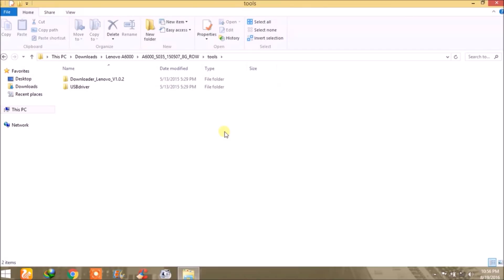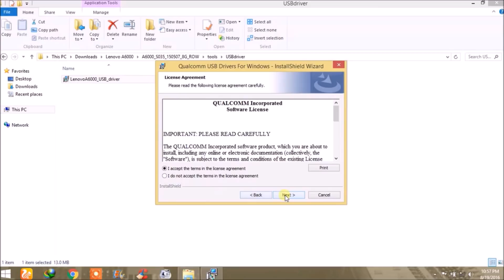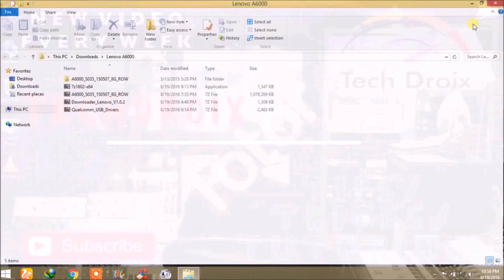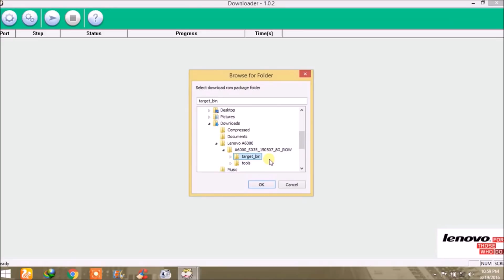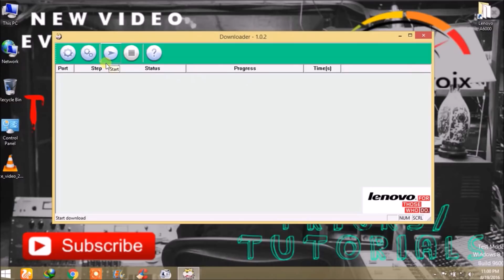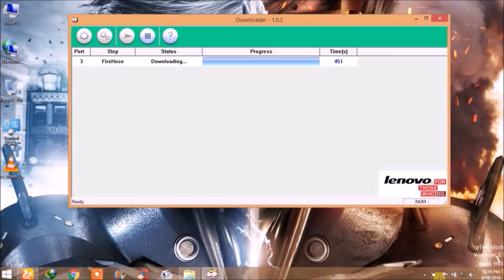How to Unbrick/Downgrade Lenovo A6000/Plus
Full Guide To Unbrick Lenovo A6000 & A6000 Plus From Soft brick/Hard brick.
UNBRICK OR RESTORE LENOVO A6000/PLUS- TUTORIAL
FLASH STOCK ROM ON ANY LENOVO A6000/PLUS - TUTORIAL
How to unbrick/restore or Flash stock rom on any Lenovo A6000/PLUS with SP flash tool.
You can also use the SP flash tool to flash the custom recovery and custom roms.
Note: BEFORE PROCEEDING MAKE SURE THAT YOU PLACE THE FIRMWARE AND SP TOOLS IN THE SAME FOLDER.
Note: BEFORE STARTING ENABLE THE USB DEBUGGING.
Go to Settings-- About-- Build number and tap it 7 times to unlock Developer options. Then return to Settings-- Developer options and tick the USB Debugging option.
WARNING FOR ADVANCED USERS ONLY. I Won't BE RESPONSIBLE IF YOU BRICK YOUR DEVICE DUE TO A POWERCUT OR YOU MISSED ANY STEPS.
*Things required:
1. Laptop or PC with UPS *with windows 7/8.1/10 recommended* fully charged with a good USB port as the flashing takes 6-8 mins.
2. Phone more than 85% charged and a good USB cable.
3. Files:
(Link Updated)
"I Won't BE RESPONSIBLE IF YOU BRICK YOUR DEVICE DUE TO A POWERCUT OR YOU MISSED ANY STEPS,,

Mic (Voice Over)
Pop Filter
Lavalier Mic
Green Screen
Pendrive Use
Gaming Keyboard
Gaming Mouse
External HDD
Graphic Pen Tablet

Note: All content used is copyright to WikiHelp, Use or commercial display or editing of the content without proper authorization is not allowed.